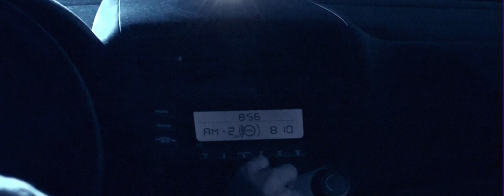Alien Project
Physics Alien Project